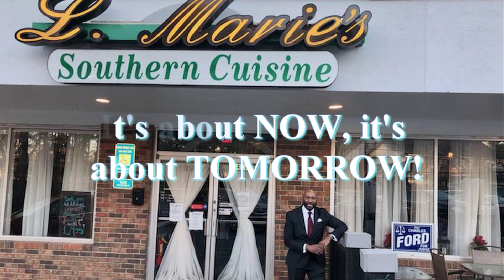FORD CAMPAIGN THEME VIDEO--UPDATE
Updated campaign theme video for Charles Ford, a candidate for Superior Court Judge in Cobb County, Georgia.